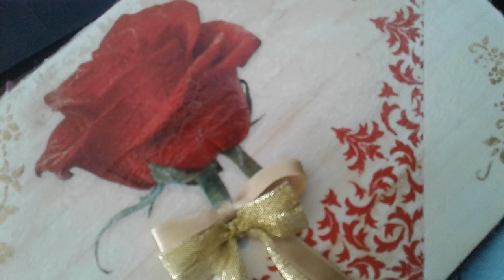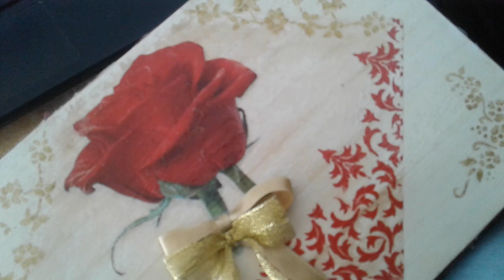Ruža c 😀Veseli se, Sladjo ❤❤ 9.9.2018. umjesto čestitke od mene 😀🌹